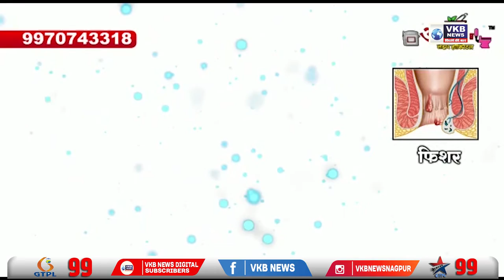पूरग्रस्त नागरिकांना सुरक्षितस्थळी स्थलांतरित करा - शिंदे